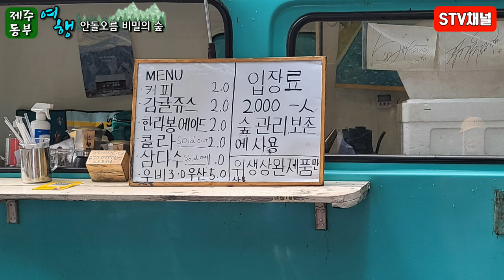[제주도여행] 안돌오름 비밀의숲/ 제주 송당리여행 추천/피톤치드 힐링명소/제주 포토스팟/제주 가볼만한곳/Korea hot place/Korea hot trip/韓国旅行[STV채널]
*송담이 아니라 송당이네요 오타가 났습니다^^

[제주도여행] 안돌오름 비밀의 숲/제주인생사진 추천/피톤치드 힐링명소/제주 편백나무 숲길/제주 포토스팟/제주도 가볼만한곳/국내여행/trip in Korea/韓国旅行[STV채널]

주차료 : 무료
입장료 : 성인2000원
주소 : 제주 제주시 구좌읍 송당리